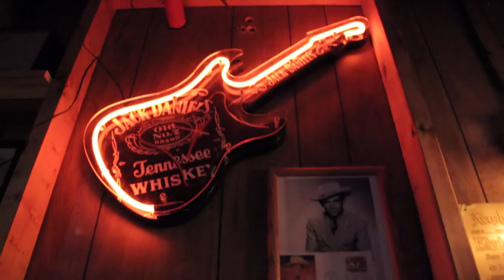Nothing Next To Loving You by Tom Glynn Band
Live Music Video Performance. Written by Tom Glynn. TomGlynn.com. Filmed by Hans Johnson Studios.